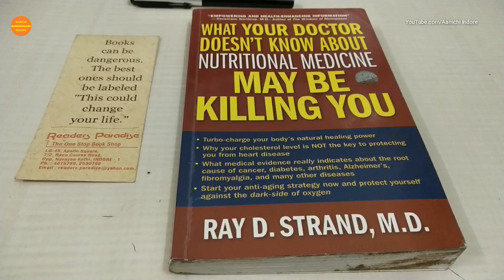What Your Doctor Doesn't Know about Nutritional Medicine MAY BE KILLING YOU BY RAY D.STRAND, M.D.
Book of the Month April 2019